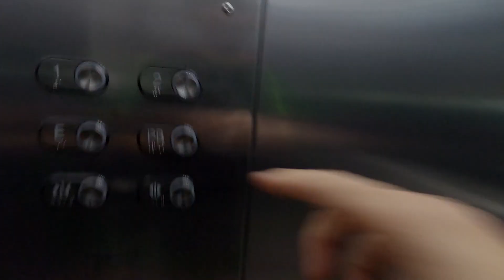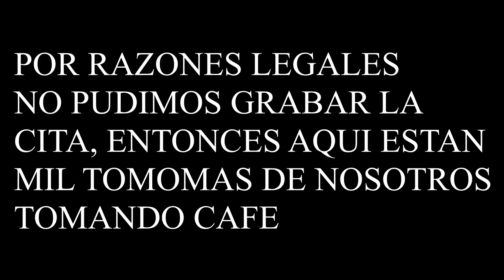POR QUE NO SALIO UN VLOG EL LUNES NI EL MARTES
QUE PEDO NOOBZ, HOY JC LES CUENTA POR QUE NO SALIO VLOG EL LUNES NI EL MARTES. NETA SI ESTABA BIEN ENFERMO. TAMBIEN DANIEL Y JC VAN AL GYM A PONERSE BIEN MAMADOS DE QUE MAS QUE THE ROCK. Y ESPEREN EL VLOG DE MAÑANA QUE VA A ESTAR BIEN CHINGON, YA ESTOY POR TERMINAR LA EDICION PERO SI ESTA BIEN COOL.